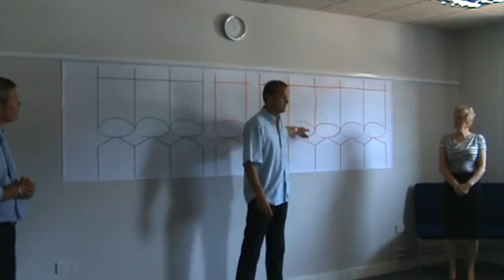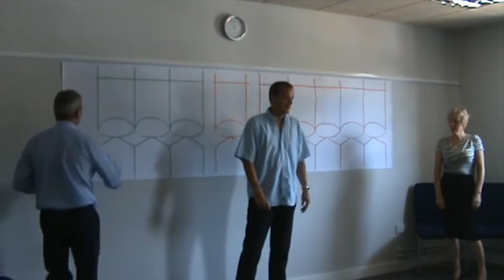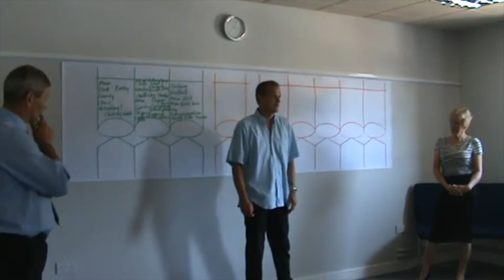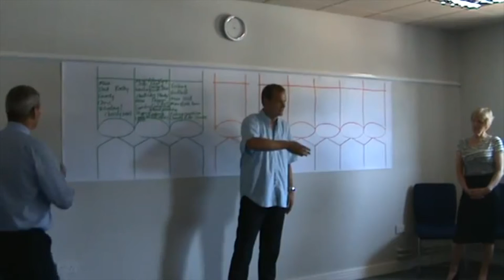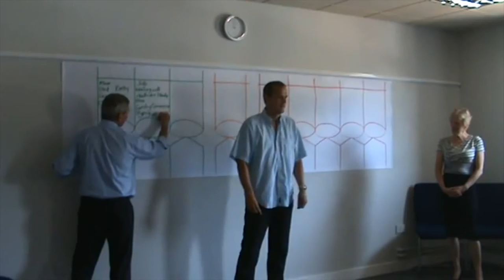NAPPI Presentation with Tony Hart - Service User, Heathcotes Knollbeck